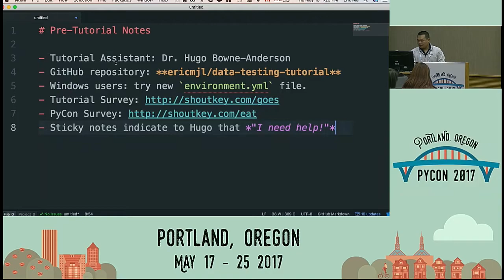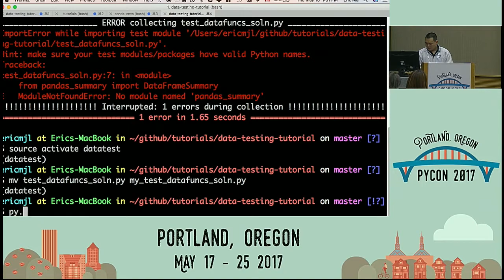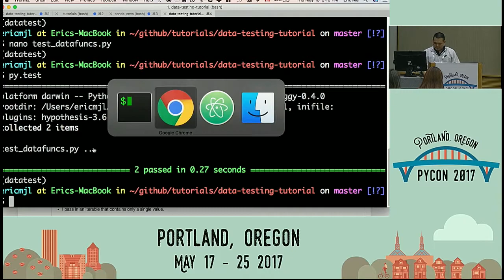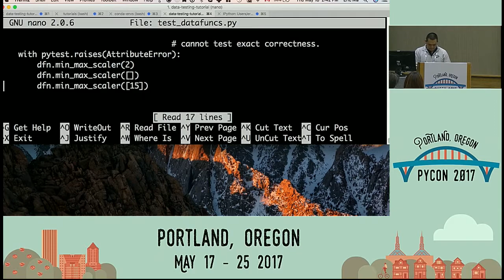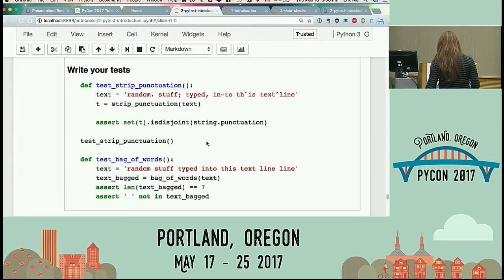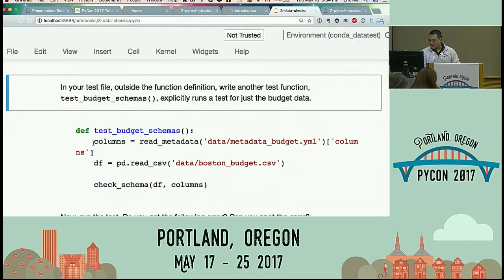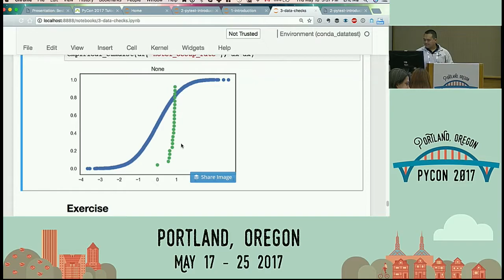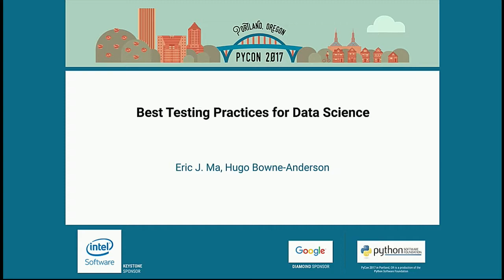Eric J Ma Best Testing Practices for Data Science PyCon 2017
"Speaker: Eric J. Ma

So you're a data scientist wrangling with data that's continually avalanching in, and there's always errors cropping up! `NaN`s, strings where there are supposed to be integers, and more. Moreover, your team is writing code that is getting reused, but that code is failing in mysterious places. How do you solve this? Testing is the answer! In this tutorial, you will gain practical hands-on experience writing tests in a data science setting so that you can continually ensure the integrity of your code and data. You will learn how to use `py.test`, `coverage.py`, and `hypothesis` to write better tests for your code.